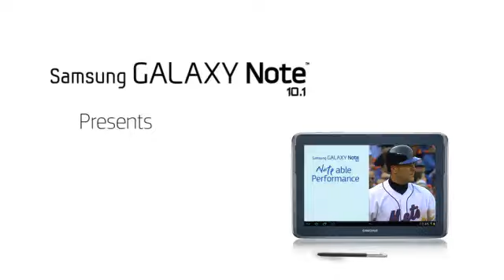2012/10/07 Martin's go-ahead home run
NYY@BAL Gm1: Martin's clutch homer puts Yanks up late